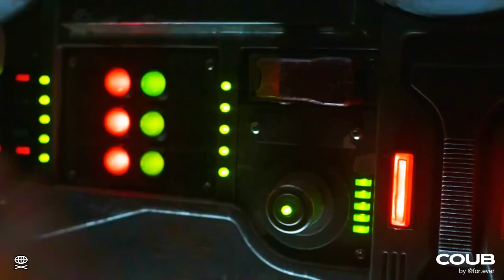Wow ⚡️ Pirate ☠️ Best Coubs / 🤘 Крутые видео Коуб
🏴‍☠️ Музыка, кино, сериалы, мультфильмы, аниме, игры и мемы. Воспоминания о прошлом и мысли о будущем, в крутых видео, от авторов платформы Coub.

Coub.com — cервис для создания и просмотра зацикленных видео с несинхронным звуковым сопровождением — «коубы»

00:00 Silence /view/zhp76
00:10 Сhemistry lesson... /view/1b4n7c
00:20 Ещё одна жизнь спасена /view/2yjvw8
00:30 Finn don't Cry /view/boqsn
00:40 Hateful wars /view/ia7qx
00:50 Get Out no no no /view/t7dv4
01:00 Monsters /view/1bno6y
01:10 The Shovel Knight /view/15sno5
01:20 Battlefield  /view/1kzaty
01:30 Саня, бл#, ещё одну.. /view/2n6gru
01:40 erase me.. /view/1i3kn
01:50 Только не смотри ему в глаза!  Don't look in his eyes! /view/3hr1e
02:00 Jellyfish /view/57d0u
02:10 Gimme /view/2diks7
02:20 Gta-4  /view/wgi0
02:30 Робоцып /view/eqaqn
02:40 G A M M A /view/2dx32q
02:50 Когда не дали пять /view/31dbjm
03:00 House M.D. - still dre /view/st7cg
03:10 battlefield 1 /view/1cfrmj
03:20 Psycho /view/2cyt1m
03:30 xx day /view/sfr2e
03:40 You mind answering a few questions /view/303lq9
03:50 World of Tanks - Waffentrager (Gingertail Cover) /view/30vkny
04:00 starlight night /view/4qx4q
04:10 Nothing Else Matters (Metallica Cover); Sina feat. Jadyn Rylee /view/109eui
04:20 Wolverine and Storm bloopers /view/52tng
04:30 Distracted Driving /view/aztkn
04:40 ESCAPE FROM TARKOV  /view/2h41pi
04:50 ᅠᅠ /view/bsk3j
05:00 Legends never die in our hearts /view/1f1hmg
05:10 Keyboardist in the car ( by ✖) /view/12b0fb
05:20 Just shots /view/1dzl84
05:30 young & beautiful /view/2wadqe
05:40 TOYOTA SUPRA (HEADLINK - Burst of Energy) /view/2ic7e2
05:50 Отличная обнова DE, и музыка интересная /view/2iidfh
06:00 Misunderstanding /view/163j4fxk
06:10 Когда друг рассказывает о тебе девушке)) /view/2k8zui
06:20 deadline /view/1hr2hi
06:30 danger /view/2t5xf0
06:40 Strange Car Goes to the 8 Bit's Dimension /view/z68n1
06:50 gas /view/14v61m
07:00 Ламповая голова httpsclck.ruFD75n /view/1fgt0z
07:10 another world /view/twrmo
07:20 The Prodigy /view/10cz2u
07:30 Queen Maeve /view/1yqwmc
07:40 Cara Delevingne - I Feel Everything /view/17po7k
07:50 Darkwing Duck (NES) on bandura (acoustic cover by Georgiy Matviyiv) /view/akzfa
08:00 Dögös Robi -Gyere Gábor ,Szedjed Gábor /view/14nu0c
08:10 First day /view/3yrt5
08:20 Venus /view/2vnvv4
08:30 Oh Bouncy Bouncy /view/5n01o
08:40 8½ /view/1go4o6
08:50 Some tracks for my cabriolet /view/o43a
09:00 To be young and in love /view/1a8z9f
09:10 Montana Watch Quartz Melody /view/10uv37
09:20 INERTIA  Inward Bass Drop /view/1lf0a1
09:30 Мото няшка /view/210vcv
09:40 moto TomorrowNeverComesUntilItsTooLate /view/26p3q6
09:50 UNDER THE SKY OF TENERIFE  /view/1ia23j
10:00 Kim Vader /view/30oo36
10:10 Federation Tower  /view/19e2am
10:20 Final /view/1u5uke
10:30 You and Me /view/28a51k

В конце названия ссылка на источник в виде /view/123456